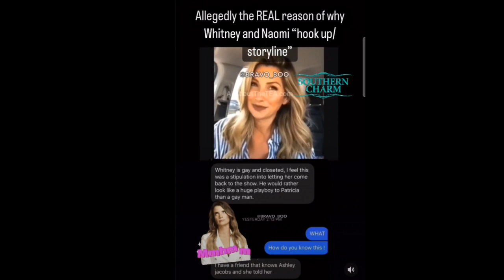SHOCKING BRAVOLEBRITY FACING GAY RUMORS BY EX CAST MEMBER!!!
southern charm Whitney Sudler-smith gay rumors craig conover.  shep rose austen kroll real housewives of beverly hills rhoa real housewives of atlanta bravo tv reality show hot topics pop culture tea channel pop news entertainment out story gay story the real housewives of beverly hills rhobh season 12 the real housewives of beverly hills season 12 bravo tv shows kyle richards
WELCOME BACK!!!

FACEBOOK.COM/REALANDYBH

TIKTOK.COM/@REALANDYBH

IF YOU GOT HERE THANKS FOR READING ALL THIS I LOVE YOU LOL!!! ❤southerncharm